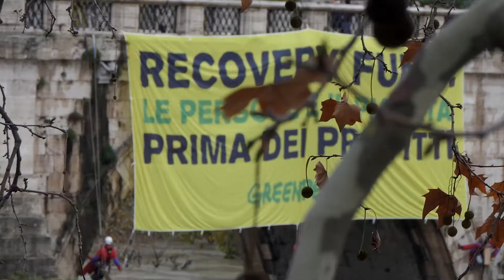NOTIZIEINUNCLICK, GREENPEACE IN AZIONE: «BASTA SOLDI A CHI BRUCIA IL PIANETA»